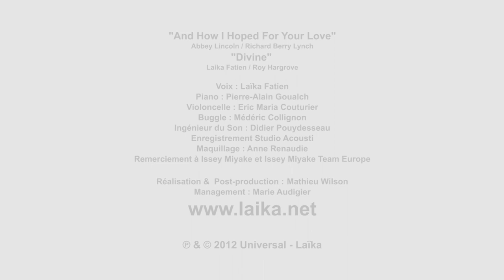Come A Little Closer - Laïka (Trailer Album)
COME A LITTLE CLOSER est un album de standards qui exprime tout en douceur, les sentiments, émotions et silences de Laïka.
Arrangé par Gil Goldstein, featuring Roy Hargrove, Ambrose Akinmusire, Graham Haynes.

CREDITS : Réalisation & Post-Production : Mathieu Wilson. Management : Marie Audigier. Voix : Laïka Fatien. Piano : Pierre-Alain Goualch. Violoncelle : Eric Maria Couturier. Buggle : Médéric Collignon. Ingénieur du son : Didier Pouydesseau. Enregistrement Studio Acousti. Maquillage : Anne Renaudie.
Remerciement à Issey Miyake et Issey Miyake Team Europe